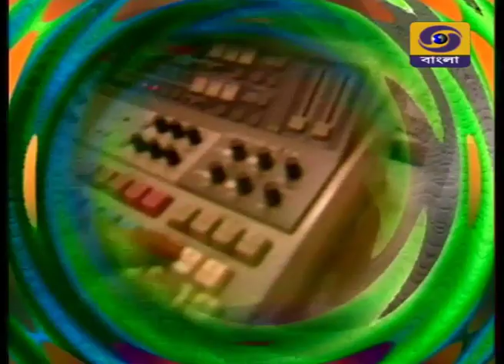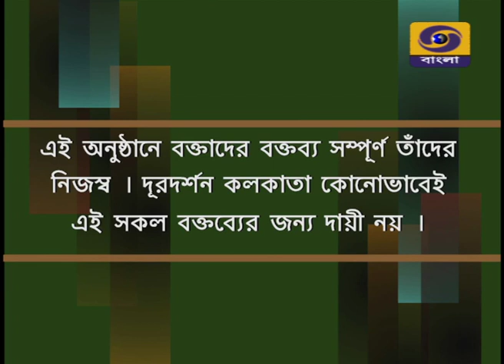JUKTI TOKKO : কাশ্মীর : এত দ্বিধা কেন?